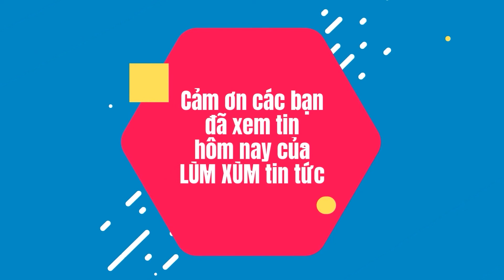The Masked Singer Việt Nam Tập 11: Hươu Thần tình trường rắc rối và "duyên sắp nở" với Ngô Kiến Huy?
Ca sĩ mặt nạ 2022 | The Masked Singer Việt Nam Tập 11: Hươu Thần tình trường rắc rối và "duyên sắp nở" với Ngô Kiến Huy? Cố vấn Tóc Tiên, Trấn Thành, Đức Phúc, Phan Mạnh Quỳnh, Lê Hiếu rối não? Phượng Hoàng Lửa - Hươu Thần - Chàng Lúa ai sẽ lộ diện tiếp theo?